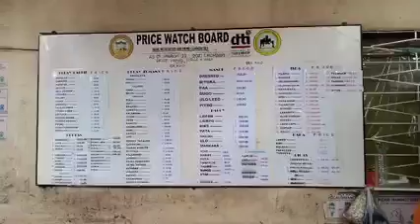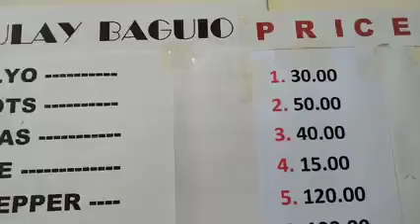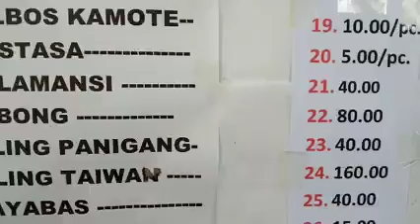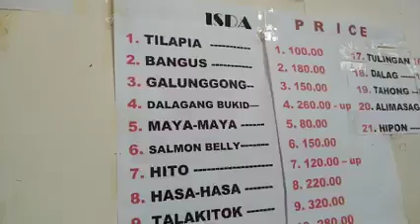Price Retail Update